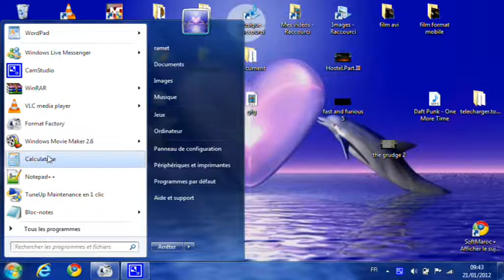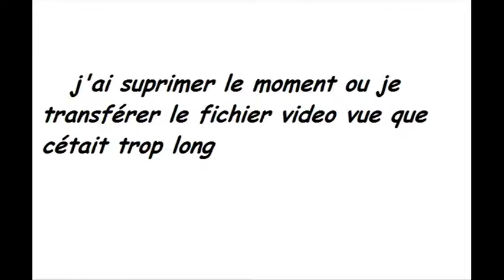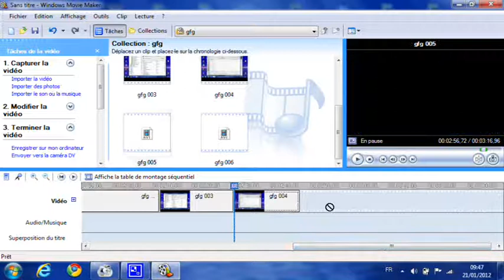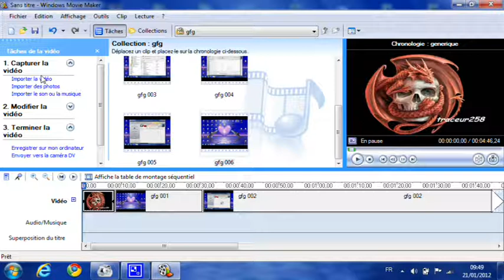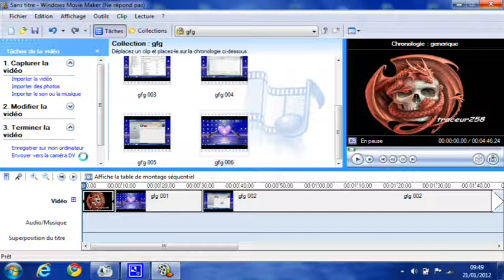tutoriel montage vidéo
dans cette vidéo je vous montre quelque technique pour créer ses propre vidéo